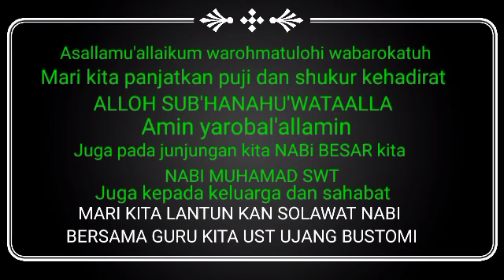FULL!!! SHOLAWAT KANG UJANG BUSTHOMI CIREBON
Asalamualaikum sahabat.?

Saya salah satu pans/penggemar beliau ust UJANG BUSTOMI

vidio sholawat ini saya buat untuk sama2 kita lantunkan solawat nabi.
Untuk siapapun yang sedang resah gundah galau dll,,
Coba dengarkan solawat ini dan ikutin solawat nya, insa alloh akan dapat ketenangan lahir batin amin..

Buat yang susah tidur seperti saya coba lah sambil dengarkan sholawat ini, maka akan dapat ketenangan hati,
sub'han alloh tabarokaloh..